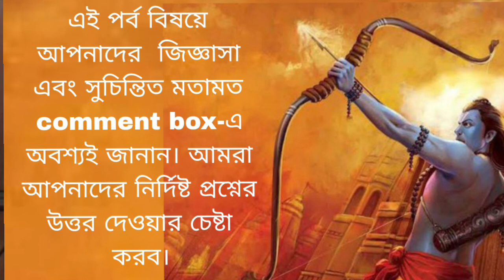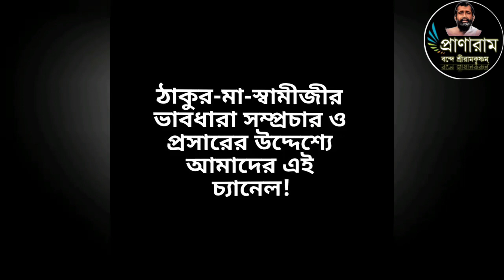Episode 50/পর্ব ৫০-রামায়ণী ফল্গুধারা ("অশ্রুসিক্ত রাগিণী")| Debabrata Das | Pranaram Bangla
রামায়ণী ফল্গুধারা
("অশ্রুসিক্ত রাগিণী")|
Pranaram Bangla
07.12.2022